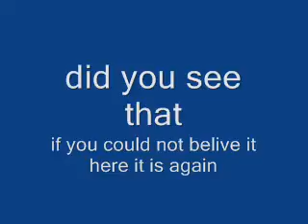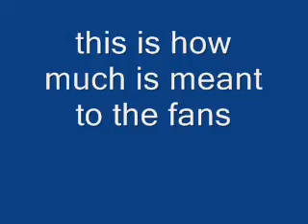rodd penney 2nd try vs bath 2009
rodd penney's 2nd try against bath 2009 at vicgarge road